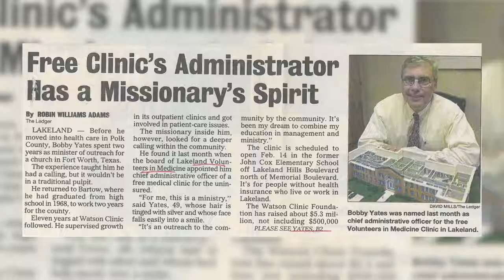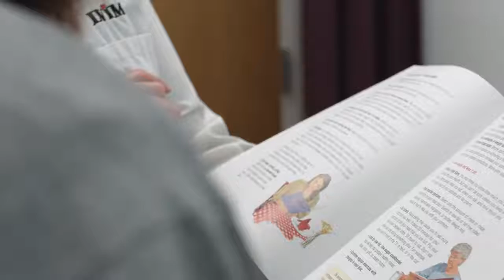Lakeland Volunteers in Medicine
LVIM facebook Video